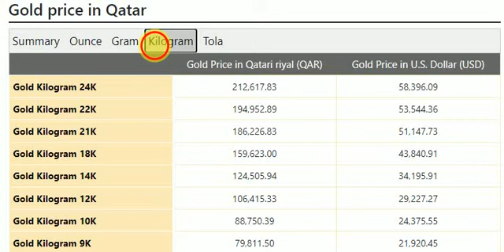Gold Price Today in Qatar in Qatari riyal (QAR) 7 November 2021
Qatari Riyal Transfer Rate in Pakistan November 2021
Gold Rate In Saudi Arabia Today
US Dollar